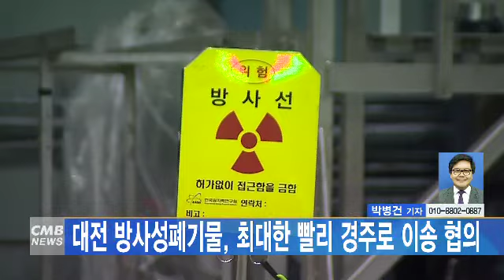[대전뉴스] 대전 방사성폐기물, 최대한 빨리 경주로 이송 협의